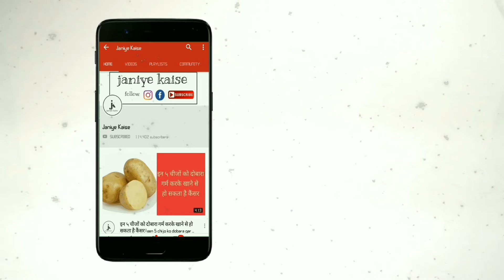दुनिया का सबसे ज्यादा लाभदायक फल फायदे जानकर हो जाओगे हैरान | health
कीवी बहुत ही लोकप्रिय फल तो नहीं हैं लेकिन इससे होने वाले फायदों हैरान में दाल देते हैं, भूरे रंग के छिलके वाला कीवी भीतर से मुलायम, हरे रंग का होता हैं। इसके भीतर काले रंग के छोटे-छोटे बीज भी मौजूद होते हैं, तो चलिए जानते है इनके फायदों के बारे में।

विटामिन सी से भरपूर कीवी में पर्याप्त एंटी-ऑक्सीडेंट पाए जाते हैं, जो कई तरह के इंफेक्शन से सुरक्षित रखने में सहायक हैं। कीवी कोलेस्ट्रॉल को भी नियंत्रित रखने में सहायक है, इसके नियमित सेवन से शरीर में गुड़ कोलेस्ट्रॉल की मात्रा बढ़ती हैं। दिल से जुडी कई बीमारियां में ये मुख्य रूप से फायदेमंद हैं।

कीवी में इंफ्लेमेटरी गुण पाया जाता हैं ऐसे में अगर आपको अर्थराइटिस की शिकायत है तो कीवी का नियमित सेवन करना आपके लिए फायदेमंद रहेगा। इसके आलावा ये शरीर के अंदरूनी घावों को भरने और सूजन को कम करने में मदद करता हैं। कीवी में फाइबर की भरपूर मात्रा होती हैं। कीवी के नियमित सेवन से कब्ज की समस्या में भी फायदा होता हैं फाइबर की मौजूदगी से पाचन किर्या भी दुरुस्त रहती हैं